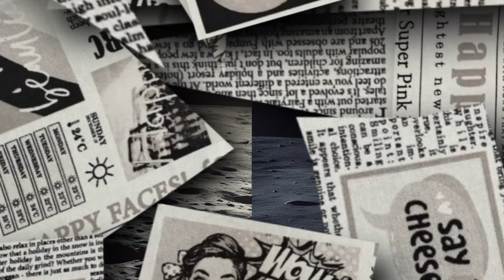China Reveals Unexpected Discovery on the Moon's Far Side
What did China just find on the far side of the Moon? This video explores China's unexpected discovery and its potential to change how we think about lunar exploration and even the gaming metaverse. We’re taking a close look at the technology and implications of this find.

In this video, you will learn:
1. Why China’s exploration of the Moon’s far side is a game-changer.
2. The specific challenges and innovations involved in the Chang’e missions.
3. The unexpected findings, including peculiar glass-like minerals, discovered by the Yutu-2 rover.
4. How these lunar discoveries could impact industries like electronics, energy, and even blockchain gaming.
5. The future implications of lunar resources for space colonization and Earth-based tech.

This channel, Alien Worlds Hub, focuses on uncovering breakthroughs in space exploration and connecting them to the future of technology and gaming. We bring you insights into how real-world advancements can shape the metaverse.

By watching, you will gain a deeper understanding of ongoing space missions and how they might directly influence the future of the play-to-earn games and the broader digital economy you’re invested in. Get ready to see the Moon in a new light.

On this channel, we explore deep space, mysterious planets, advanced telescopes, and the biggest questions about our universe.